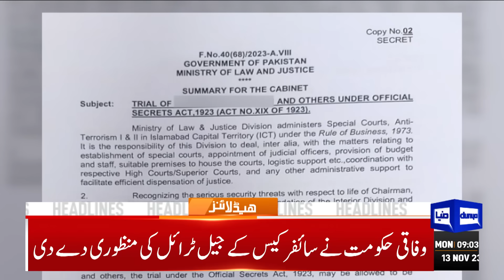Dunya News Headlines 09:00 AM | Middle East Conflict Update | 13 Nov 2023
Justice (r) Arshad Hussain Shah sworn in as KP's new caretaker chief minister

Nawaz all set to land in Balochistan for forming new alliances

ECP to hear contempt cases against PTI chief, others today

Cabinet approves jail trial of PTI chief, Qureshi in cipher case

Babar Azam reaches Lahore after dismal World Cup performance

India beat Netherlands by 160 runs